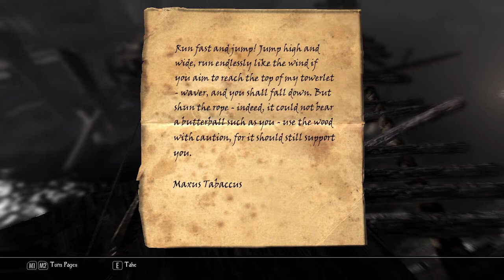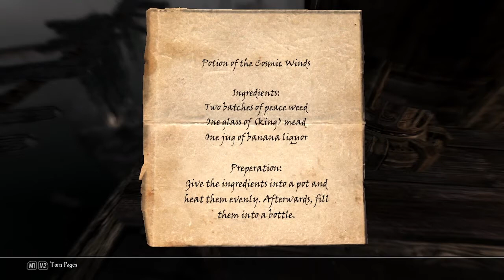Enderal: Forggoten Stories- (#49) Świniak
Enderal: Forgotten Stories to totalna konwersja do Skyrim, osadzona we własnym świecie z własną fabułą i historią. Oferuje wciągający otwarty świat, w którym gracz może eksplorować, ulepszone systemy umiejętności i mechanikę rozgrywki oraz mroczną, psychologiczną fabułę z wiarygodnymi postaciami.